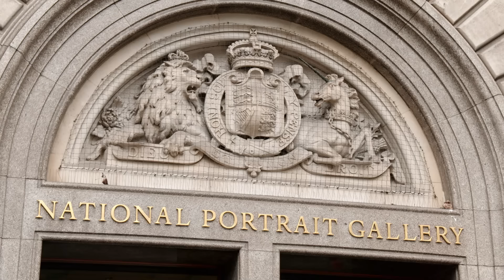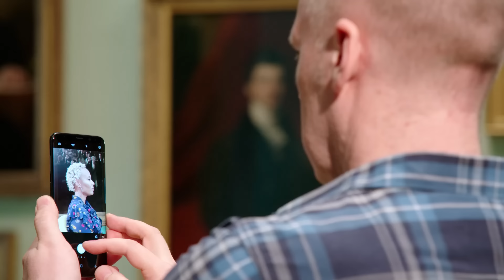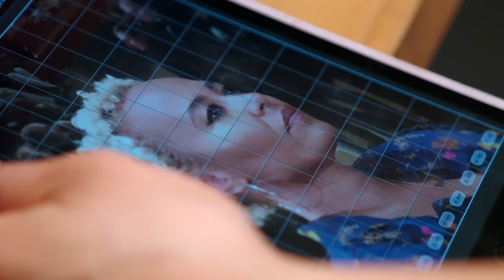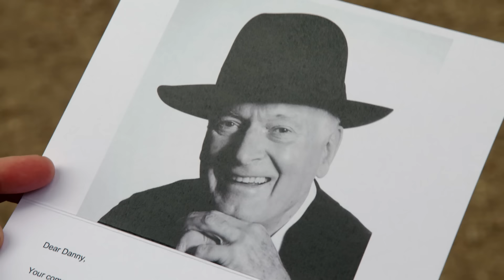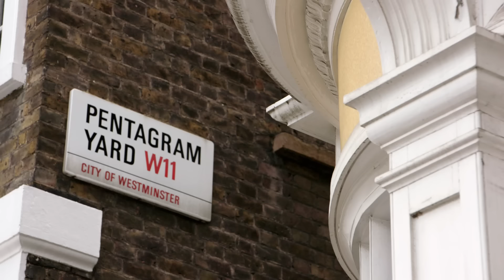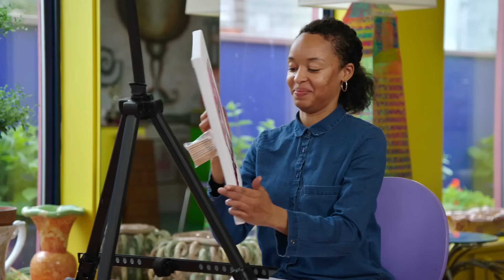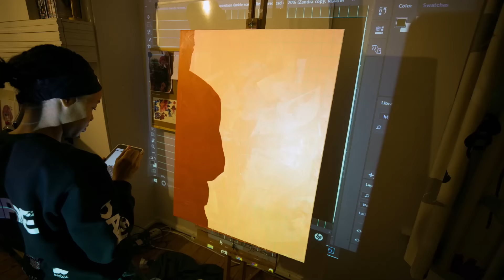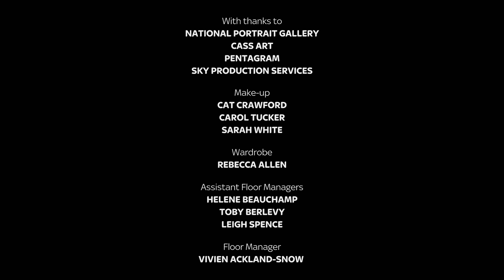The Intense Grand Finale - Portrait Artist of the Year - Art Documentary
Portrait Artist of the Year - S04 E10

Witness the exhilarating grand finale of Portrait Artist of the Year in this captivating episode. Over the past nine weeks, 26 talented artists have been painting 26 famous faces, but now it all comes down to this final showdown. Our three exceptional finalists, Danny, Samira, and Hetty, go head to head as they vie for the prestigious title of Portrait Artist of the Year. With a life-changing prize on the line, tensions run high as they embark on their ultimate challenge: painting the renowned singer-songwriter Emily Sande. As the clock ticks, their artistic skills are put to the test, capturing Emily's captivating aura and powerful presence. But that's not all—the judges unveil surprise commissions for each finalist, adding an extra layer of pressure and creativity to their already demanding task. Join hosts Joan Bakewell and Frank Skinner in this thrilling art documentary, where talent, passion, and determination collide in a mesmerizing display of portrait drawing and painting. Discover the artistic journey of these exceptional artists as they create breathtaking masterpieces, showcasing their unique styles and interpretations. Don't miss the exhilarating climax of Portrait Artist of the Year, where the winner is crowned and a new chapter in their artistic career unfolds. Experience the thrill of this art competition and witness the transformation of canvas into captivating portraits in this remarkable episode.